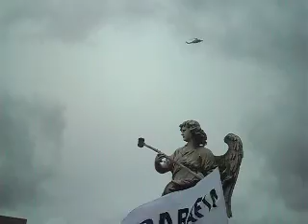The canonization 4